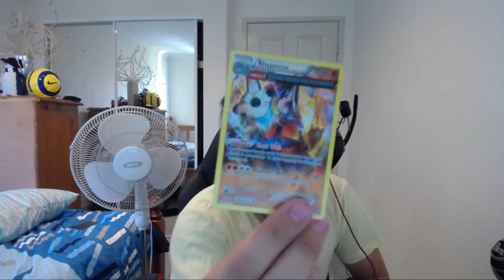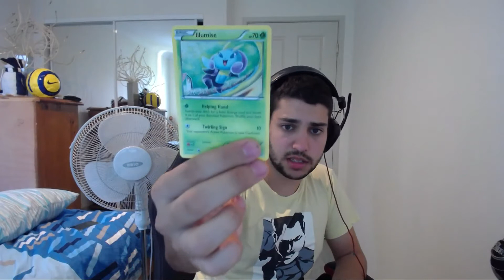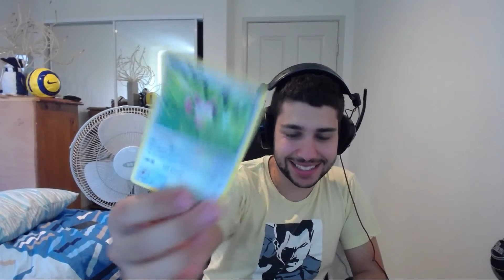Vlog 8/4/15 - I've Moved - Pokemon Cards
Kleetho - Twitch.tv/kleetho